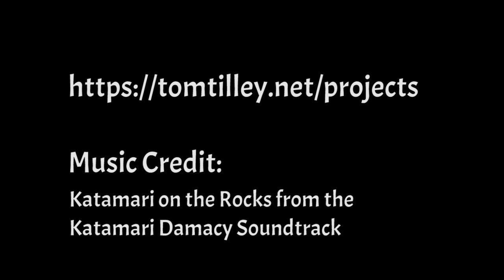Super Cheap Katamari Damacy Soccer Ball Controller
A number of people suggested using my Armadillo Racing trackball to play Katamari Damacy so here is a quick re-edit with the original PS2 version of the game running in an emulator. A FreePIE script maps the mouse movement to two virtual vJoy thumbsticks for the in-game control.